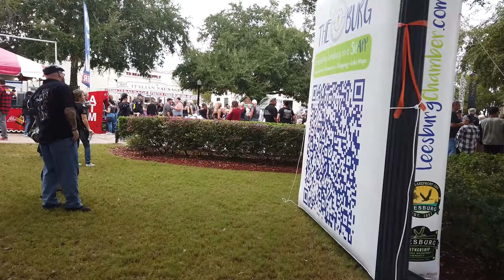leesburg bikefest 2021/leesburg bikefest bikini contest 2021/bikefest2022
visiting downtown leesburg fl for bikefest 2021, lots of energy and harleys,
veterans day leesburg fl, restaurant, food,drinks, leesburg fl,
hanging with mr bigb